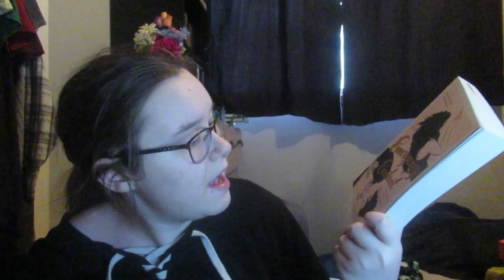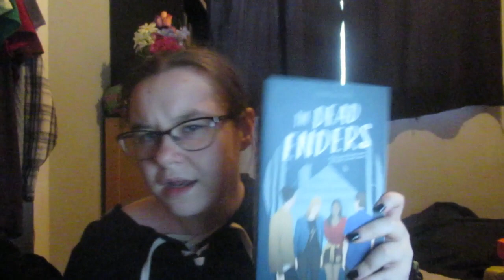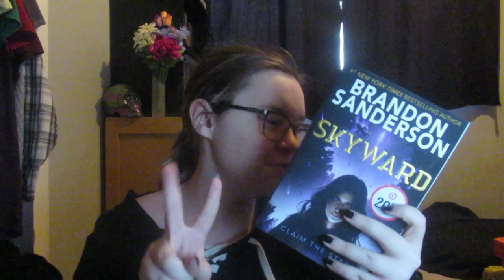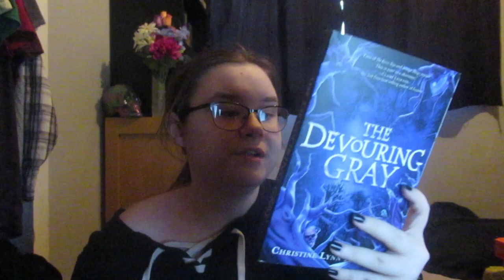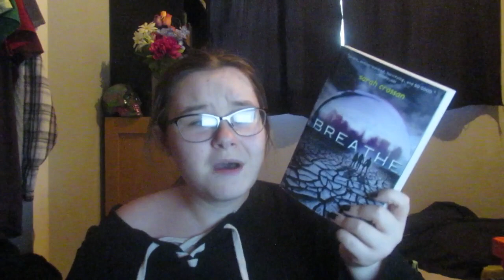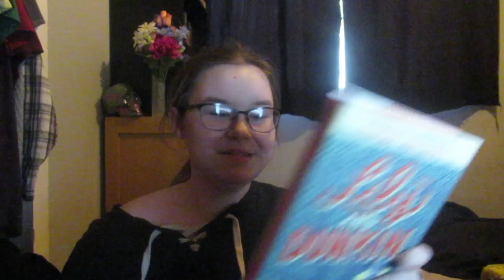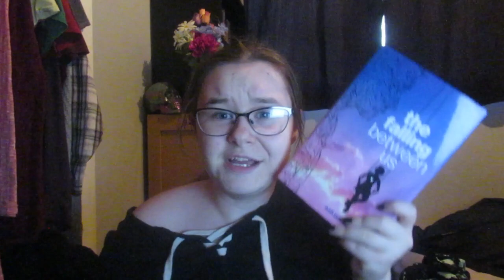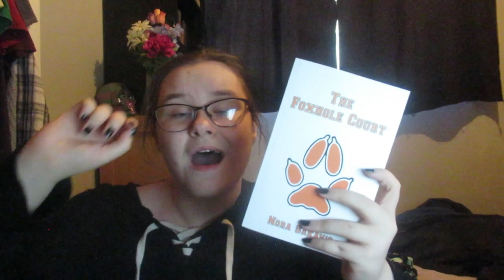Books I Bought Recently l Book Haul #3 (2021)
Books Mentioned:
Where I End & You Begin by Preston Norton

Emergency Contact by Mary H.K. Choi

Kingdom of Ash by Sarah J. Maas